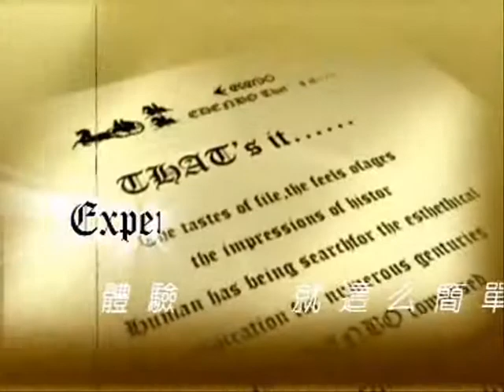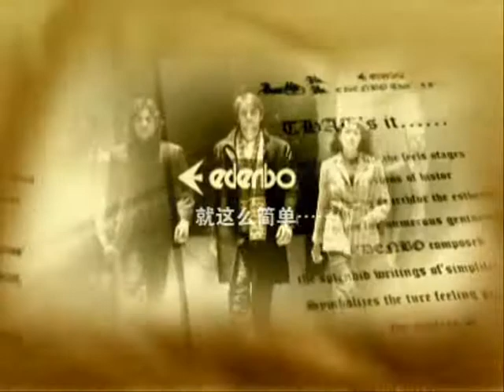The Best Fashion Commercials: edenbo-tibi 中国服装 爱登堡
The Best Fashion Commercials: edenbo 中国服装 爱登堡 - Pirueye帝比